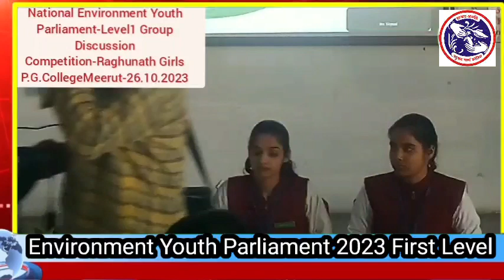Environment Youth Parliament 2023 First Level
वनस्पति विज्ञान एकेडमिक एवं कल्चरल परिषद रघुनाथ गर्ल्स पी○जी○ कॉलेज द्वारा राष्ट्रीय पर्यावरण युवा संसद 2024 के प्रथम चरण हेतु समूह चर्चा का आयोजन                         दिनांक 26/10/2023 को कॉलेज में राष्ट्रीय पर्यावरण युवा संसद 2024 में चयन हेतु समूह चर्चा प्रतियोगिता का आयोजन किया गया 40 छात्राओं ने 8 समूह में ज्वलंत एवं सामाजिक विषयों- “ऊर्जा के वैकल्पिक स्रोत एवं प्लास्टिक संघ एवं भारतीय की भूमिका " पर समूह चर्चा उत्तरदायित्व चर्चा में भाग लिया ।कार्यक्रम का शुभारंभ कॉलेज प्राचार्य प्रोफेसर निवेदिता मलिक एवं डीन विज्ञान प्रोफेसर कल्पना चौधरी द्वारा  माँ सरस्वती के समक्ष दीप प्रज्वलन के साथ हुआ। कार्यक्रम की संयोजिका एवं कॉलेज की इन्वाइरनमेंट नोडल ऑफिसर निरलेप कौर द्वारा एन○ई○वाइ○पी○ 2024 के विभिन्न चरणों की विस्तृत व्याख्या की गई।
                 सामूहिक चर्चा प्रतियोगिता के विषय ऊर्जा के वैकल्पिक  स्रोत एवं प्लास्टिक संधि और भारत की भूमिकाएं और जिम्मेदारियां रहा। इस कार्यक्रम के अंतर्गत प्रतिभागियों ने ऊर्जा के वैकल्पिक स्रोत जो पर्यावरण को बनाए रखने में सहायक होंगे और साथ ही पारंपरिक ऊर्जा स्रोतों पर निर्भरता को कम करने में भी मदद करेंगे ,ऐसे  ऊर्जा स्रोत को अधिक से अधिक खोजने एवं उपयोग में लाने की जरूरत है, के विषय में सार्थक एवं तर्कसंगत चर्चा की। इसके उपरांत छात्राओं ने प्लास्टिक संधि के विषय में अपने विचार रखें एवं इसके विभिन्न पहलुओं पर चर्चा की जिसमे उन्होंने संधि का उद्देश्य का उल्लेख किया तथा सभी प्रतिभागियों का ज्ञान वर्धन किया। कार्यक्रम के निर्णायक मंडल में  प्रोफेसर कल्पना चौधरी, असिस्टेंट प्रोफेसर नेहा टंडन, ने प्रतिभागियों की सराहना की समूह चर्चा प्रतियोगिता में प्प्रथम सोनाली कटारिया, द्वितीय अदिति कौशिक, तृतीया अनवीता  मिश्रा रही। अलीशा अदिति सिंह  की प्रस्तुति भी सराहनीय रही
चयनित छात्राएं राष्ट्रीय पर्यावरण युवा सांसद के द्वितीय चरण जो प्रदेश स्तर पर आयोजित किया जाएगा में प्रतिभागिता करेंगे
                कार्यक्रम में गरिमा मलिक, डा मधु मलिक,डाअनुपमा सिंह, गीता सिंह एवं सभी विभागीय शिक्षिकाओं , तकनीकी सहायक मरगूब  का पूर्ण सहयोग रहा।

Sonali kataria B.Sc 5 th sem ..Mam please help in making a you tube shot from concerned expert..entitled NEYP2024 Level 1..winner..see what  Sonali conveys about Alternate Sources of Energy and Indian perspective
Presentation by aditi kaushik in Environment youth Parliament, at first level, Raghunath Girls PG College